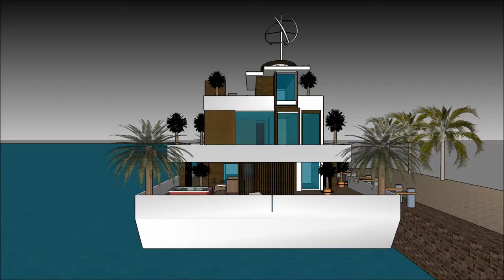Floating house luxury mansion design developers luxury in Asia Singapore for unique living on an aqu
The floating house villa houseboatzania launching an innovative high-end luxury yacht floating house villa mansion home design potentially as a display of exhibition of the Floating house luxury mansion design developers luxury in Asia Singapore for unique living on an aqu.

The collection of the Floating house villa houseboatzania concept of Floating house luxury mansion design developers luxury in Asia Singapore for unique living on an aqu consists of high luxury and architectural art pieces in minimalism combined with living on the waterfront of the harbour.

The floating house villa mansion yacht design has the basis to sustain living with high standards and contemporary structural design - Floating house luxury mansion design developers luxury in Asia Singapore for unique living on an aqu with numerous of prospects for excessive living and celebrating the desire of life worldwide:  UK Thames London